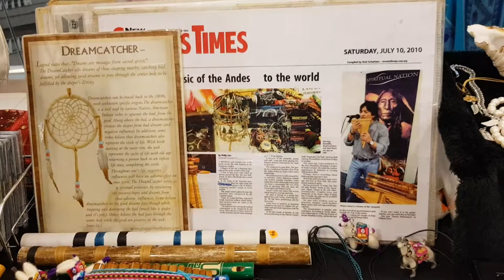Willson Lema - Panpipes & Native American Flute Music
Location : Gamuda Walk Kota Kemuning.